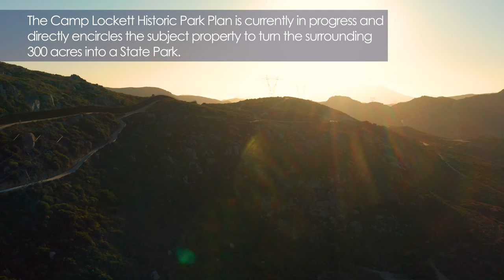Conor Brennan Presents Campo, CA For Sale